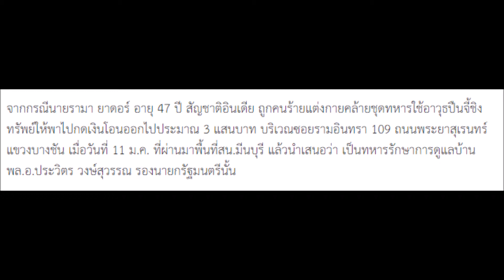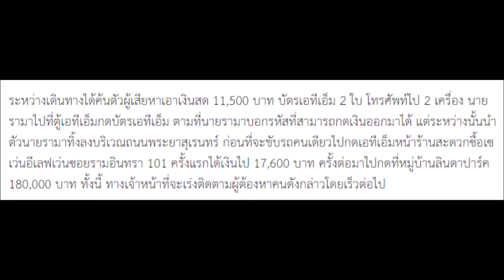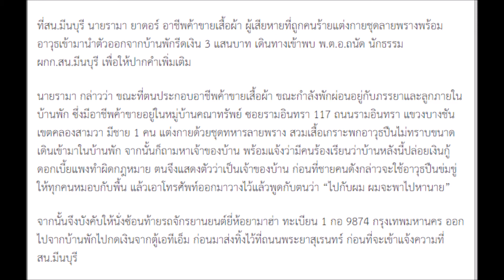ผู้พันหัวหน้าทีมรปภ หน้าบ้าน‘บิ๊กป้อม’ ยันเองโจรลายพรางอุ้มรีด2แสนอาบังไม่ใช่ทหาร คลิป